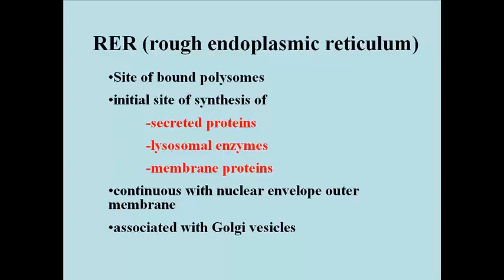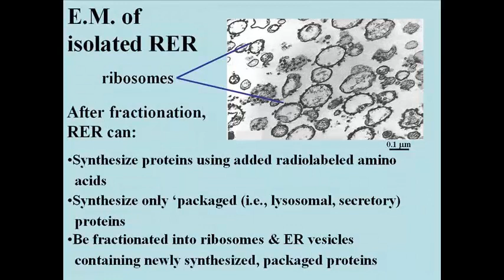109 Isolated RER